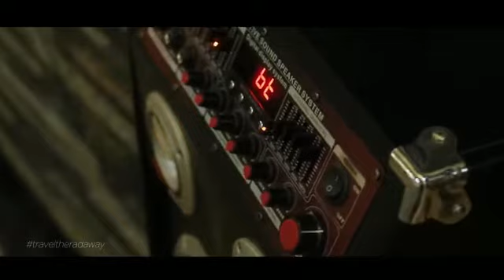The Ultimate Sipi falls experience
3-Days group trip to Sipi falls. Sipi Falls is a series of three waterfalls in Eastern Uganda in the district of Kapchorwa, northeast of Sironko and Mbale. The waterfalls lie on the edge of Mount Elgon National Park near the Kenyan border. The Sipi Falls area is the starting point for many hikes up Mt. Elgon.